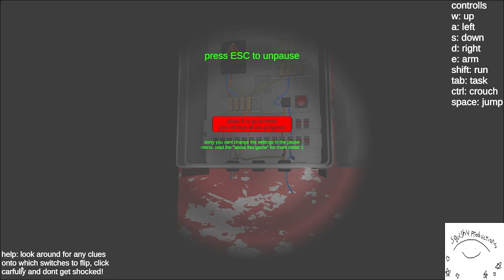Goofy Goobers Demo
Updated horror and Imma liking it so far with the peanut man chasing.